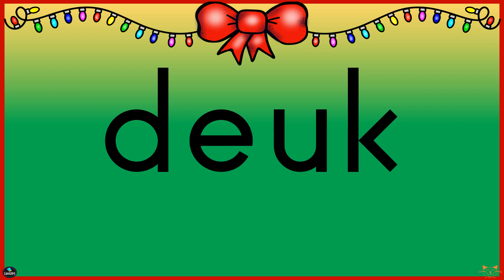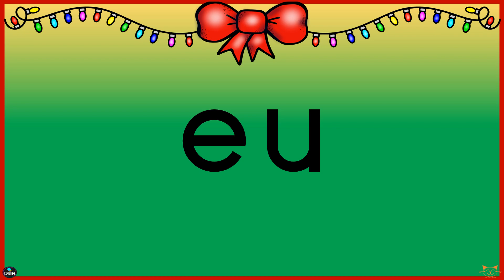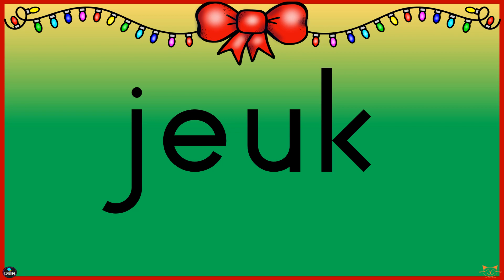Kerst flitsen kern 5 eu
Letters en woorden flitsen met Kerst.
Kern 5 + eu